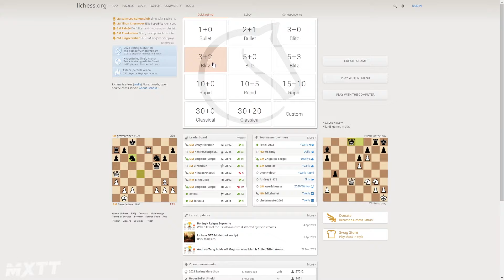How To Los-I MEAN WIN Every Game GURANTEED! (Chess)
MXTT PLAYS CHESS
MXTT PLAYS CHESS
MXTT PLAYS CHESS
MXTT PLAYS CHESS
I PROMISE IM NOT THIS SHIT AT CHESS :) WHAT GM WANTS TO TUTOR ME? @ MAGNUS CARLSEN AND HIKARU IN THE COMMENTS!
IDK WHAT THE SUB GOAL IS ANYMORE COLLEGE IS SO DOGSHIT I WANNA DROP OUT ASAP LOL